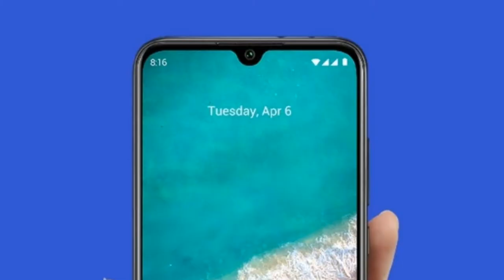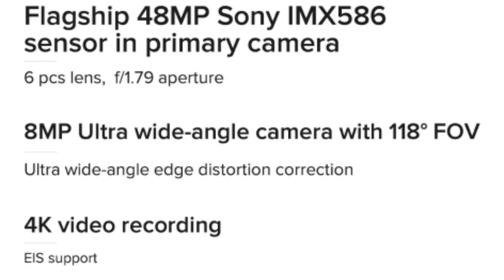Mi A3 in Tamil 32MP front camera, Snapdragon 665 , 4000mah battery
Xiaomi has launched the Mi A3 in India .
4/64 @12999
6/128 @15999
Device is available in Amazon.
first sale from 23rd August

free to share your opinions in the comments section below .